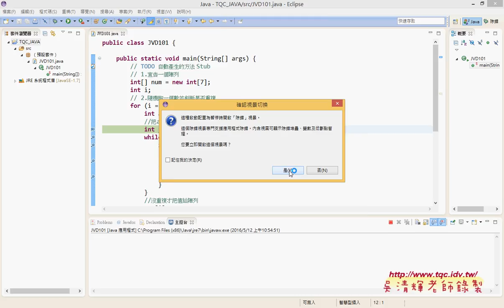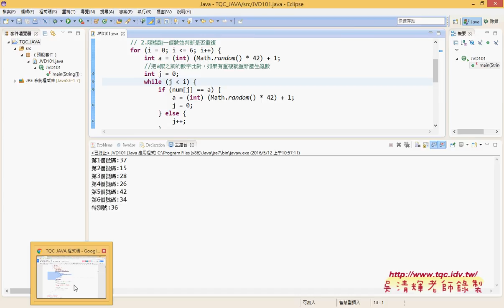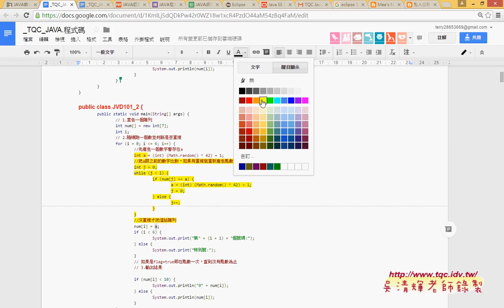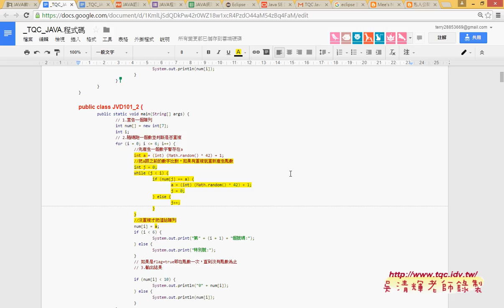04 101題解答02產生不重覆與除錯模式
JAVA實用級解題分享之1(JAVA開發環境ECLIPSE設定與術科題目開啟)

這是在佛光大學資訊應用學系所講 JAVA入門證照的解題，
可以當成是學習JAVA的入門，
需要的是環境的設置與試題的理解，
學會這些題目，考不考證照就看自己了，
畢竟學會做出作品才是真的，
可以延伸到其他的設計需求，
如：
Android APP開發、JSP動態網頁、Servlet伺服器端的開發、
JavaScript、Jquery、Jquery Mobile、
其他C#的語法也和JAVA很類似。

01_JAVA開發環境與術科題目說明
02_開啟ECLIPSE與101題試題說明
03_101題解答01(產生7個號碼與輸出)
04_101題解答02(產生不重覆與除錯模式)
05_102題解答01(用Date類別產生日期時間)

課程大綱：
1.認識 AWT類別
2.認識並學習如何建立視窗物件
3.學習如何管理與配置版面
4.事件處理：1.認識 Java的委派事件模式。2.認識並學習使用各種事件處理類別。3.學習各種物件的事件處理 。

之後：
1.分享最新的JAVA DOCS資訊與中文化版本，
2.利用實例綜合練習變數宣告、資料型別、運算子、
3.說明陣列與多維陣列的使用與實例。

101模擬樂透彩
102系統日期、時間顯示
103亂數排序器
104河洛之數
105陣列行列轉換
106數值過濾器
107求平均值
108九九乘法表
109面積與體積計算
110單字測驗

202利息計算
204期末考分數計算
206四則運算
208三角形邊長判斷
210字元搜尋器
302字體設定選擇器
304簡易繪圖板
306滑鼠感應視窗
308藝人音樂評等
310年齡計算